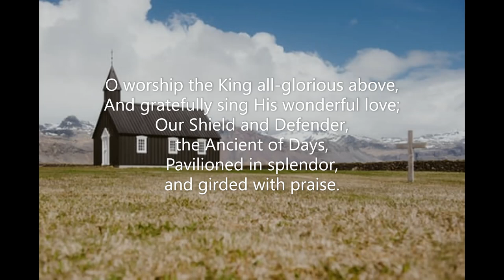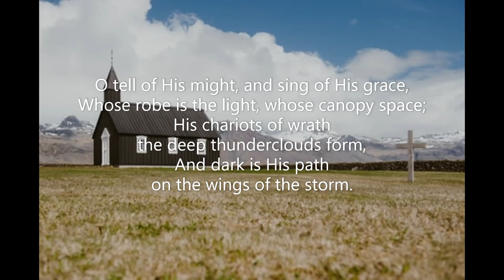O Worship the King (#170 Seth Parker's Hymnal 1931) Robert Grant Franz Josef Haydn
Piano track for Hymn #170 'O Worship the King' from 'Seth Parker's Hymnal' (1931). Words: Robert Grant  Music: Franz Josef Haydn  Key of A  Recorded November 2022. Piano: Robert Aszmies